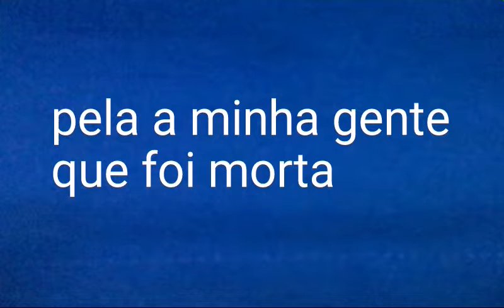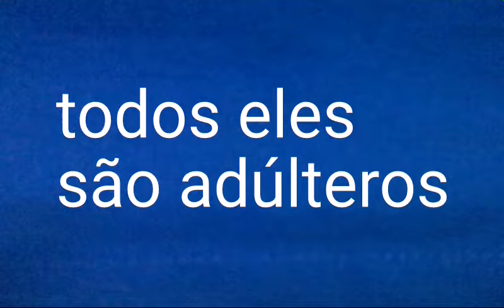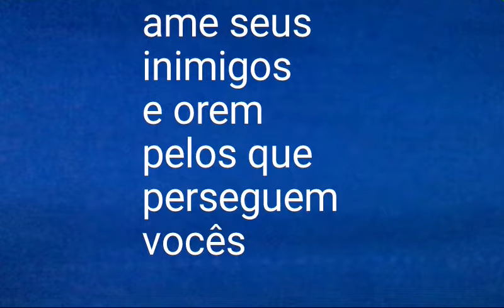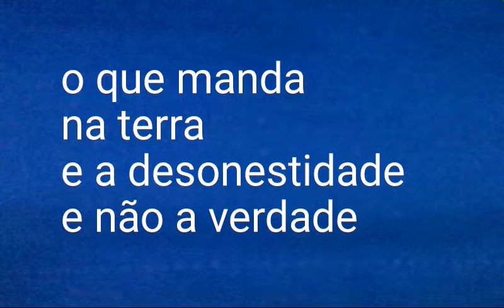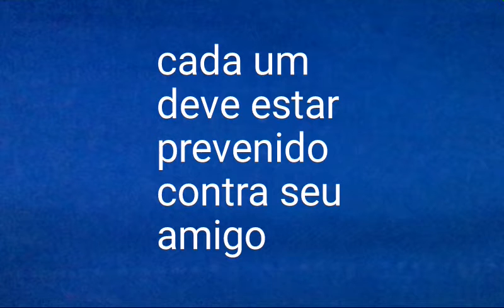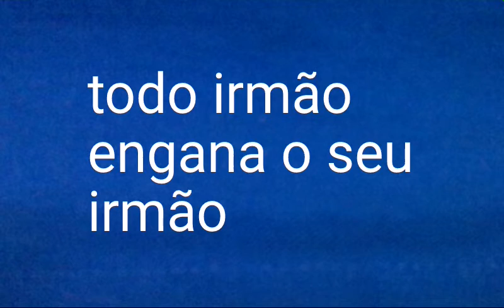É tapeação encima de tapeação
Sotaque bacana